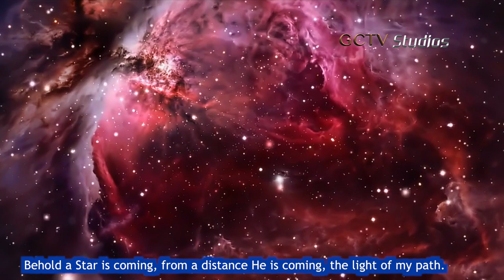Trumpet Sound Ministers - Sulwe Neno